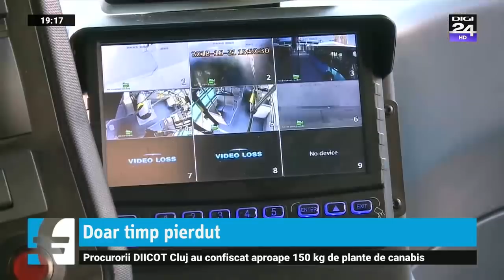În ultima zi de mandat, Gabriela Firea a anunţat rezilierea unui contract pentru 100 de troleibuze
Primăria Capitalei  a demarat procedura de reziliere a contractului privind achiziţia a 100 de troleibuze din Turcia, decizie anunţată în ultima zi în care Gabriela Firea mai este primarul Bucureştiului, informează Agerpres. Nicuşor Dan, primarul ales, va depune joi, 29 octombrie, jurământul în noua funcţie.